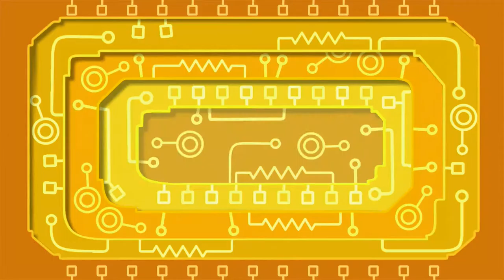Games With Gold! Viva Pinata: Trouble in Paradise!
Are you ready for some Games With Gold! November 1st Xbox 360 game and we had our first try in this game. Let's get going!